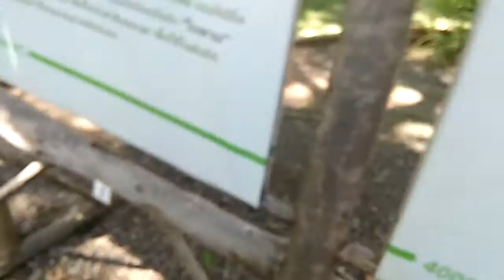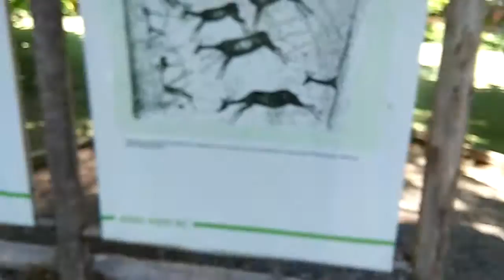Poo poo elephant part3